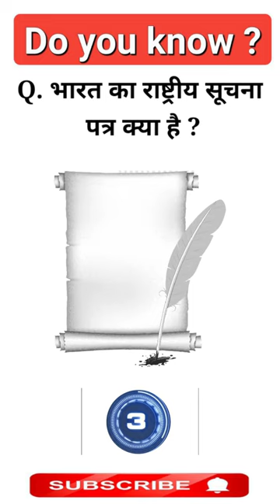Gk ।। gk questions ।। gk question ।। gk in hindi ।।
gk hindi
gk ke question
gk quiz
gk gs
100 easy general knowledge questions and answers
science gk
gkwalamangesh
4.00
KB/S
X
50 gk questions with answers
computer gk
50000 gk question pdf in hindi
gk bits
history gk
basic gk questions
gs question
history mcq
KB/S
alz aatiana 200 in andliak
*4G 95%
X
gk mcq
10 gk question
gk test
0.07 Ye, 4G| 95%
KB/S
in english
100 easy general knowledge questions and answers
top gk questions in hindi
100 current affairs questions and answers
best ak questions.
X
100 current affairs questions and answers
10 gk questions with answers
135 Ve, 4G| 95%
quiz questions in hindi
KB/S
5 gk questions with answers
100 gk questions for class 1
current affairs quiz with answers
ak todav eurrent affaire in hindi
100 easy general knowledge questions and answers
pdf
500 science general knowledge question answer
gk questions in hindi 2022 pdf
X
500 science general knowledge question answer
5 gk questions with answers
100 gk questions for class 1
100 gk questions for class 5
4.00 Ye, 46| 95%
KB/S LTÉD
current gk questions with answers
X
500 science aeneral knowledae question answer in